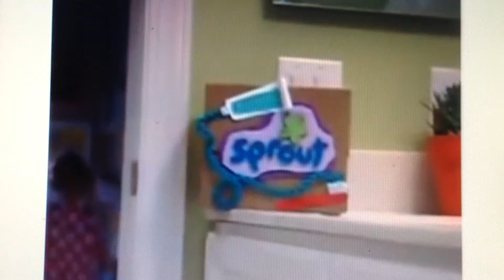Promo and bumper.